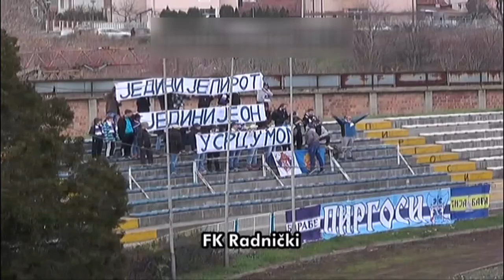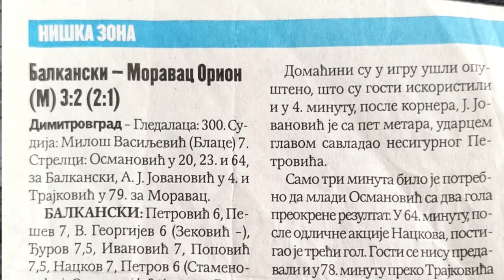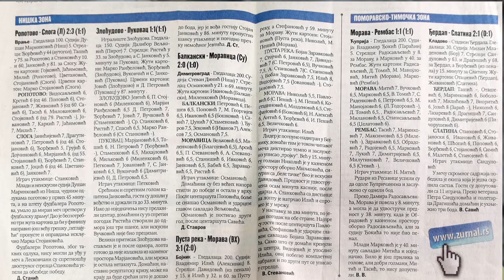ROMI U SPORTU 2 EPIZODA